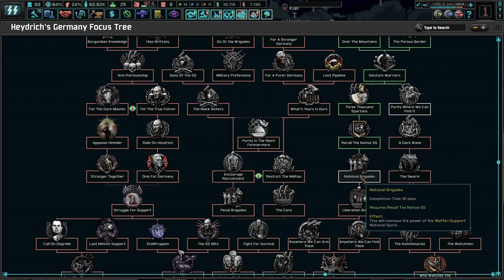Grinding Our Way East! Hoi4 TNO: Last Days Of Europe, Germany (Heydrich) #4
(So far, this campaign can be monetized if you were wondering)

Herr Hilter achieved a monumental episode in history, which resulted in the greatest reich the world has ever known. However, he is too old to lead and will soon die. We must have a successor rise out of the Gang of Four to lead Germany to glory once again!

Mods Used: Player-led Peace Conferences, coloured buttons, colored events, state transfer tool mod, TNO: Last Days of Europe